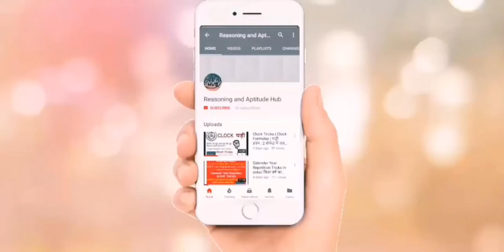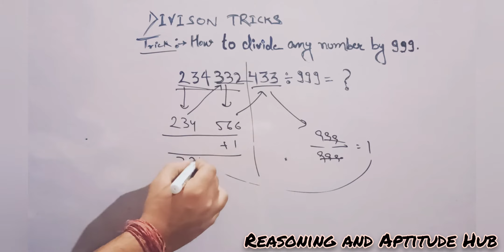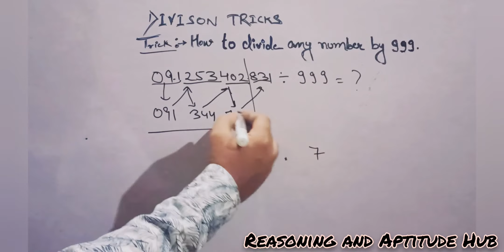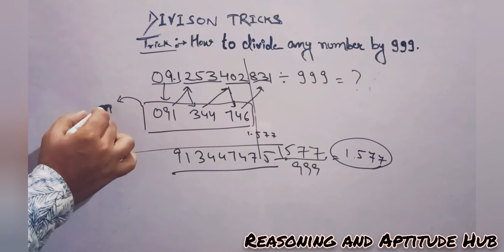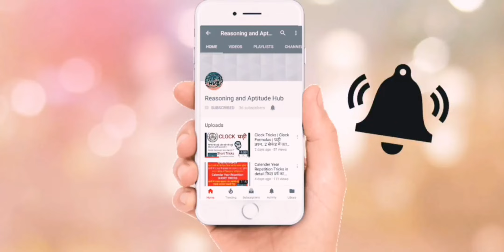Division Tricks Simplification Tricks | How to divide any number by 9 99 or 999 | Short Tricks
dsssb maths preparation
Hello Everyone!

Division may be a hard task for you but when you indulge in same situations with division short trick, you will realise how easy it was to calculate division in just few seconds with the help of this short trick.

In this video we are going to show you how this Division trick works.

Division Tricks | भाग करने की अचूक ट्रिक Best Short Tricks for Division in Hindi

Fast Division Tricks in Hindi

Fast Division Tricks of any Number by 999

Maths Shortcut : How to divide any number ( Secret Maths Trick )

How to learn Fast Division

shortcut Tricks for Division

How to divide any number by 999

Any Number Division
Reasoning and AptitudeHub channel provides you best short Tricks for Division. Here in this video you can learn how to calculate large number Divisioninseconds and with limited use of Paper and Pen. Just using simple trick you can calculate many values verbally.
In this video some calculations are based on vedic math magic math or you can say it's short tricks for calculation.
Some More Videos are here...

Watch this video till End. It's easy to learn.